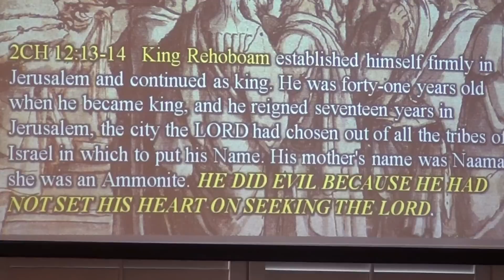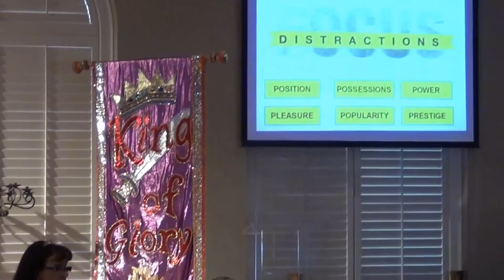Seek and You Shall Find 2